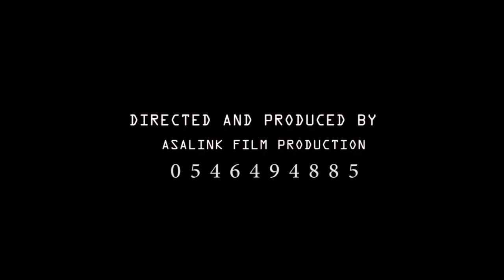lock me down Film directed ASALINK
after six rounds of  sex she still ask for more, wow this lady like sex to moch what!